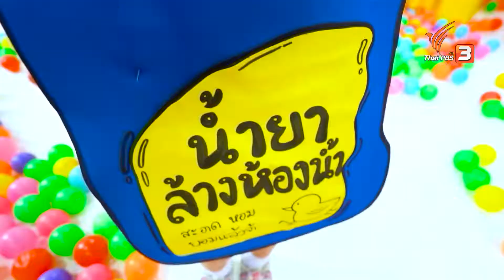มาสนุกกับการอนุรักษ์ป่า : ขบวนการ Fun น้ำนม (12 ม.ค. 63)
พาน้อง ๆ มาสนุกกับการรักษ์สิ่งแวดล้อม ตื่นเช้ามาขยับร่างกายให้ตื่นไปกับเพลงแยกขยะ และมาเต้นกับพี่ ๆ เท้าไฟไปด้วยกัน เพื่อน ๆ เคยเที่ยวป่าไหม ป่าเป็นอย่างไร แล้วเราจะช่วยรักษาป่าให้อยู่กับเราได้อย่างไร พี่เอมจะมาชวนน้อง ๆ สนุกไปกับการตกแต่งบ้านของพี่เอม จะเป็นน้อง ๆ คนไหนมาติดตามชมกัน พี่มี้จะพาน้อง ๆ มาเรียนรู้การคัดแยกขยะกับเหล่า Super Fun น้ำนม อย่าลืมตื่นมาชมความสนุกด้วยกัน

ติดตามชมรายการขบวนการ Fun น้ำนม วันเสาร์ - อาทิตย์ เวลา 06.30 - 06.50 น. ทางไทยพีบีเอส หรือรับชมย้อนหลังได้ทาง